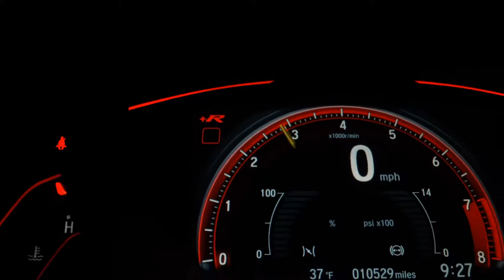FIAT UNO - 2014 - Osasco/SP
UNO 1.0 EVO VIVACE 8V 14/14 MANUAL FLEX KM:132.331,  TRABALHAMOS COM TDS FINANCEIRAS ACEITAMOS TROCA C/AVALIAÇÃO LOJA ENTRADA ATÉ 21XCARTÃO C/JUROS

Dados do Veículo
Veículo: FIAT / UNO 1.0 EVO VIVACE 8V
Ano: 2014/2014
Combustível: FLEX
Portas: 4 PORTAS
Câmbio: Manual
Cor: PRATA
KM: 132.331

✅ Air Bag
✅ Alarme
✅ Ar Condicionado
✅ Ar Quente
✅ CD e MP3 Player
✅ CD Player
✅ Computador de Bordo
✅ Desembaçador Traseiro
✅ Direção Hidráulica
✅ Encosto de Cabeça Traseiro
✅ Freio ABS
✅ Rádio
✅ Rádio e MP3
✅ Travas Elétricas
✅ Vidros Elétricos
✅ Volante com Regulagem de Altura
✅ Limpador Traseiro
✅ Trio Elétrico
✅ Farol de Neblina
✅ Entrada USB
✅ Distribuição Eletrônica de Frenagem
✅ Bluetooth
✅ Porta Copos
✅ Trava Elétrica Central
✅ Direção Elétrica
✅ Sistema ISOFIX
✅ Vidros Elétricos Traseiros
✅ Console Central
✅ Protetor de Cárter
✅ Rádio USB